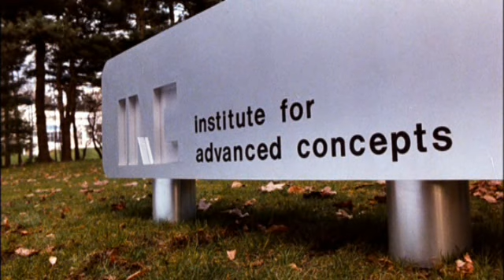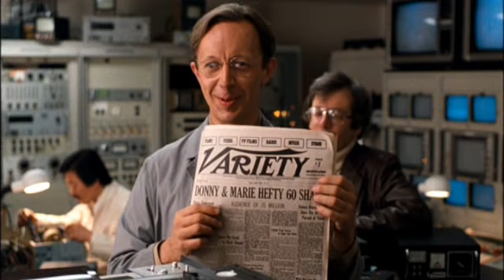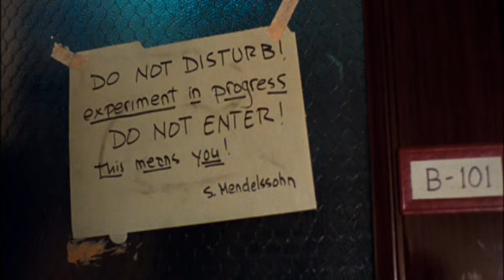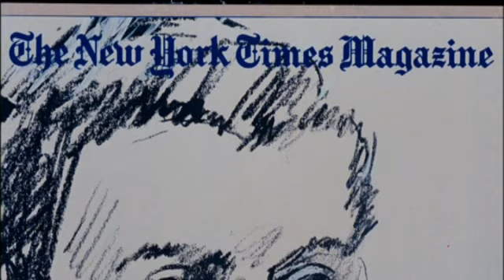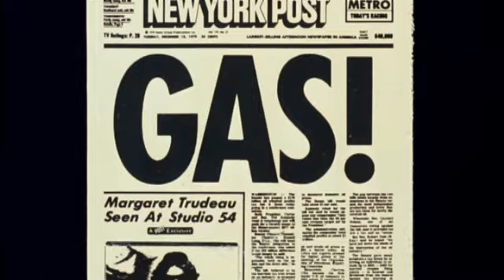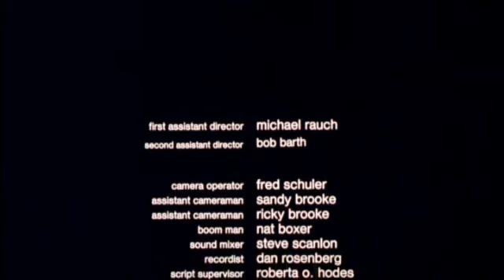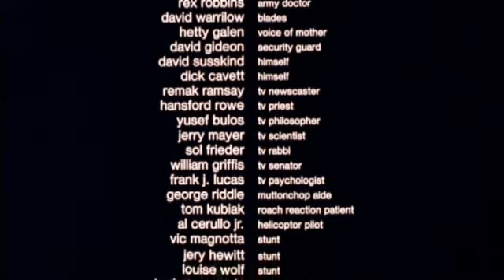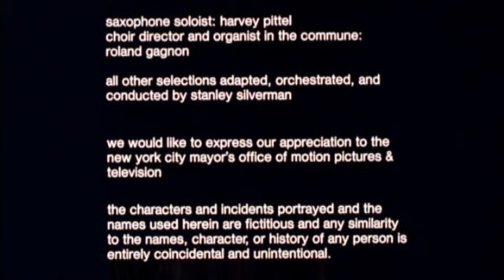Simon 1980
Here's another well hidden gem of satire.  This is comedy for the intelligent.